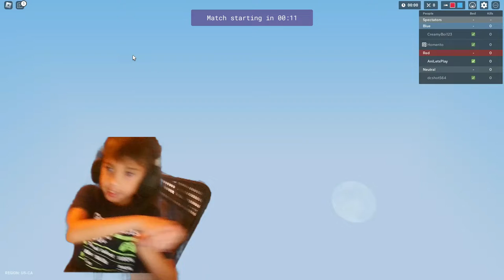7 yr old gamer buys the Hannah Kit | Roblox Bedwars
Anakin lets play got Roblox from the tooth fairy and got the Hannah Kit.
Ani Lets Play is the best 7 yr old kid gamer in Roblox that we know of. He is funny and very entertaining to watch.